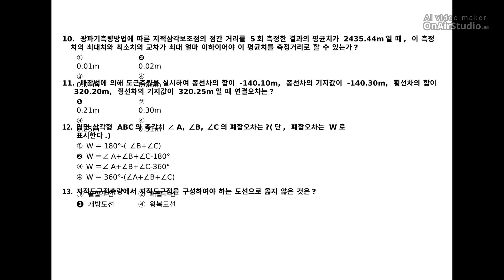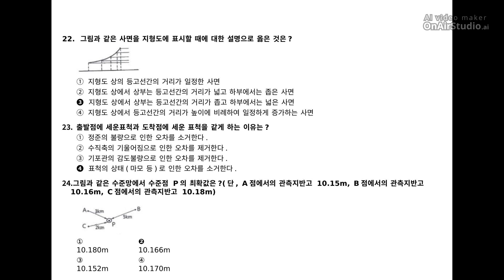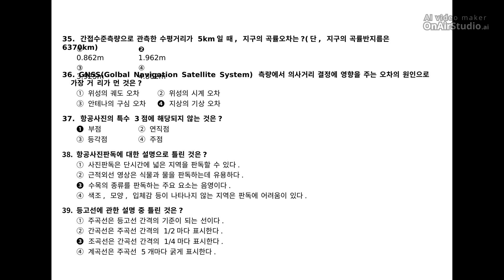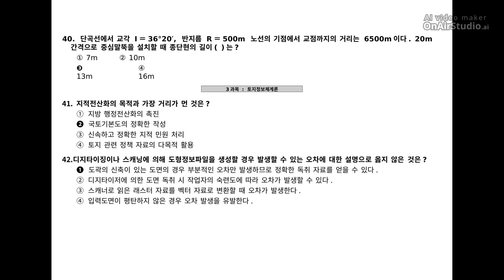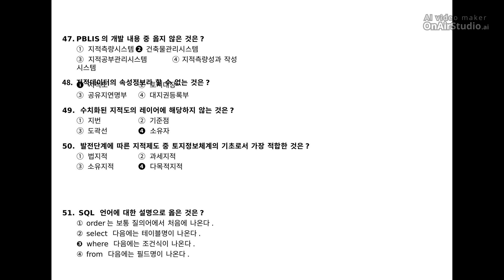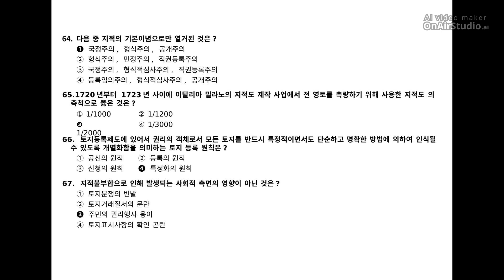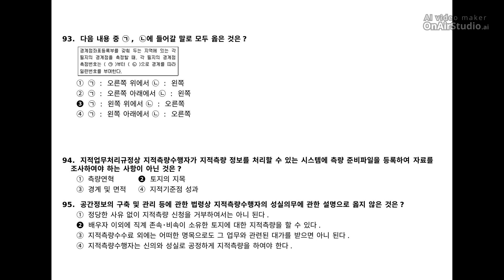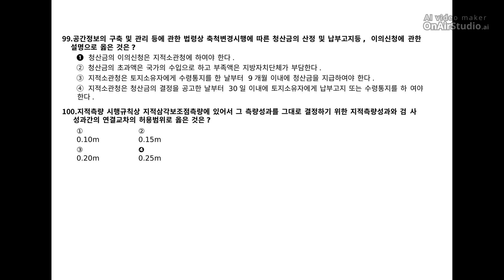[지적산업기사] 2017년 3회 필기 기출문제